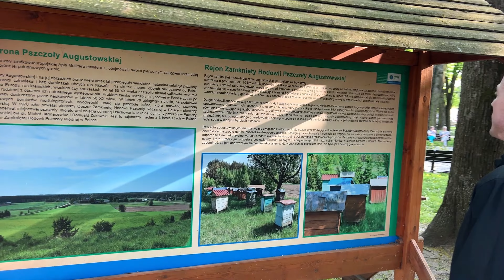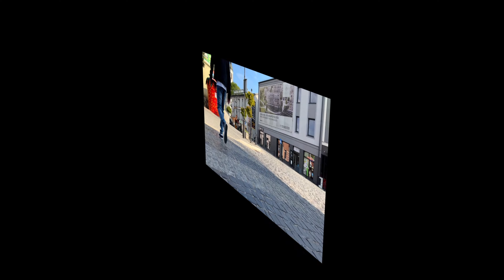Spokój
Możesz również dać łapkę w górę i udostępnić znajomemu.
Chciałbym tworzyć więcej ekskluzywnych
a przede wszystkim wartościowych treści.
tytułem przelewu : Wspieram Trzeźwą Przystań
Dziękuję za każdą kwotę
Uzależniony